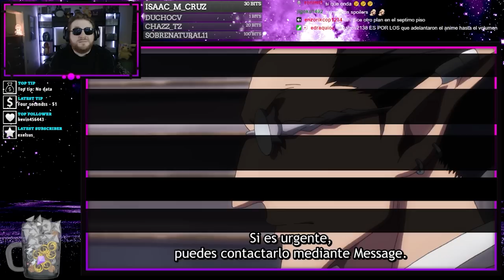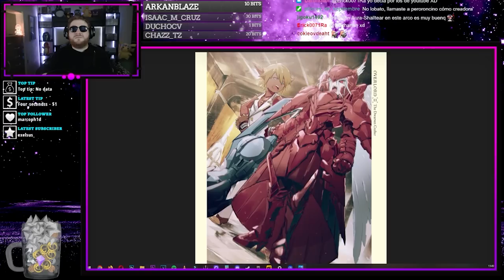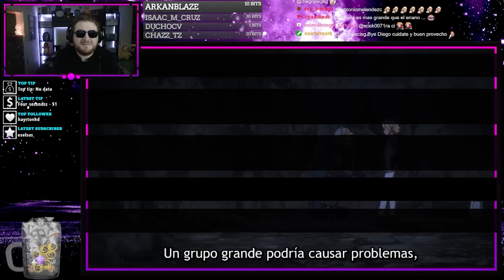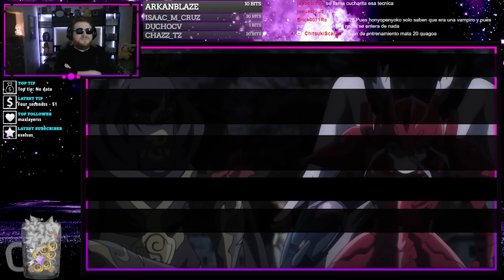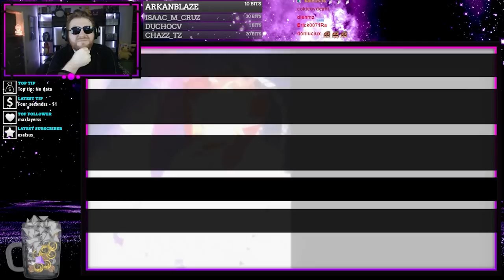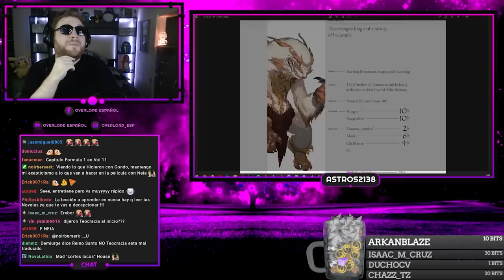VIAJE AL REINO ENANO! - REACCIÓN Y ANALISIS 4X5 💀OVERLORD 4💀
(Volumen bajo durante el capitulo para evitar copy)
Nueva sección en el canal donde reaccionaremos a los capítulos de overlord de la temporada 4 y los analizaremos como adaptación.
Esperamos que les guste el formato y esperamos entiendan que es la primer ves que lo hago, así que seguro hay mucho por mejorar.

Tiempo:
00:00 - INICIO
00:06 - INICIO DE REACCION Y ANALISIS
59:50 - FINAL DE LA REACCION Y ANALISIS
1:00:00 - PALABRAS FINALES